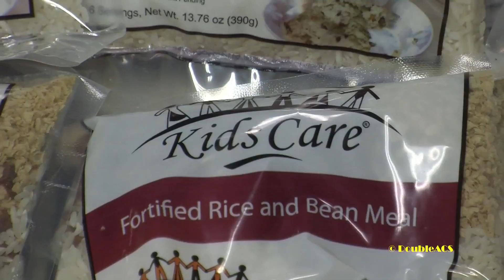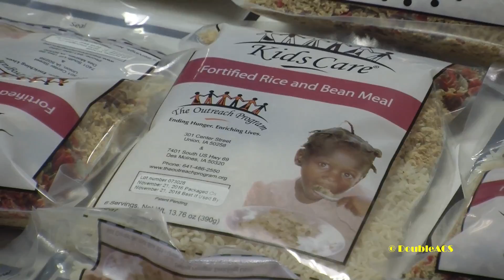DoubleACS Daily News 03-07-2017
Several charitable organizations have teamed up to feed the hungry in Bristol County. The South Attleboro Lions Club, The South Attleboro Village Lions and the Attleboro Rotary Club, have worked with the Outreach Program to purchase nearly twenty thousand ready-made meals for local food pantries. The three groups and a number of volunteers came out to package the meals at the Attleboro Elks last weekend. To learn more, we spoke with Outreach Regional Manager Matthew Martin.